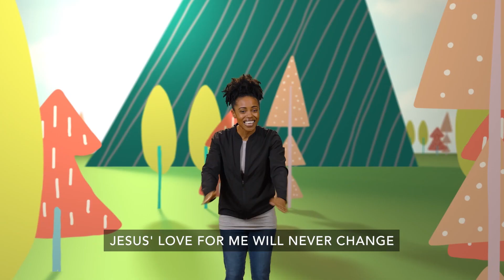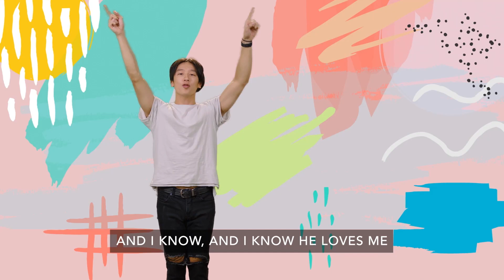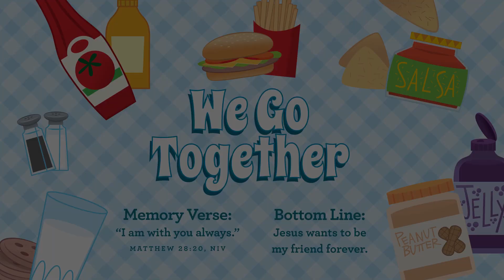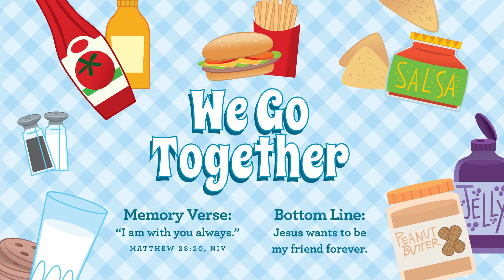Preschool Video April 24